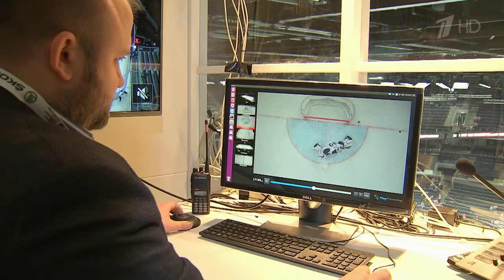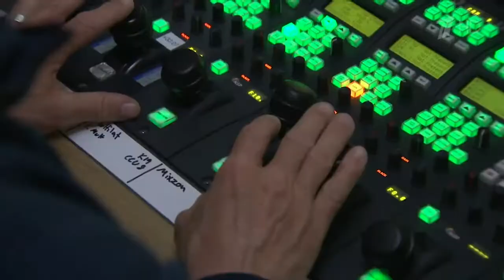Secrets of IIHF World Hockey Championship Referee work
Thank You ''ПЕРВЫЙ КАНАЛ'' for covering such important topics, this video material is taken from them.

In IIHF World Championship in Denmark 2018, PlayReferee System was used to determine if the goal happened in controversial situation.

PlayGineering Systems is Pioneer with disruptive and patented technology innovation in professional sports. Our products are affordable for budget of any team, league and federation. We are the only company that connect real time player and ball (puck)tracking with statistics and analytics, together with Entertainment providing fully automated game filming and broadcasting, with addition of video referee / goal line technology in ONE PLATFORM. Learn more about our benefits that will provide for your team and sports more fans and spectators, more sponsors and revenue, more entertainment, better performance, higher precision and data based decisions. Learn more about our Solutions for professional sports.